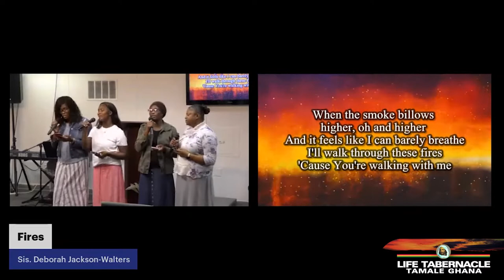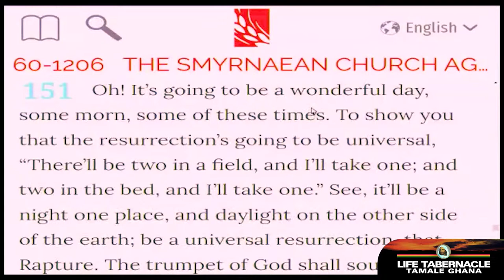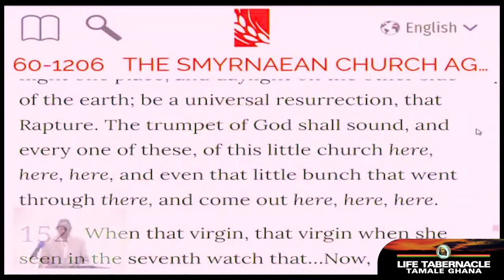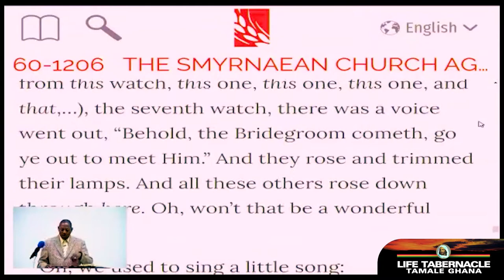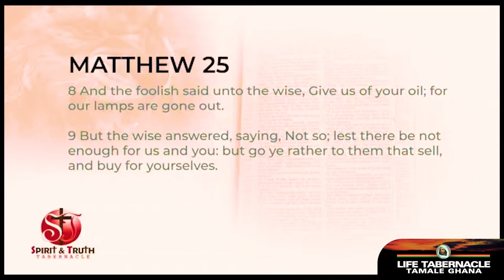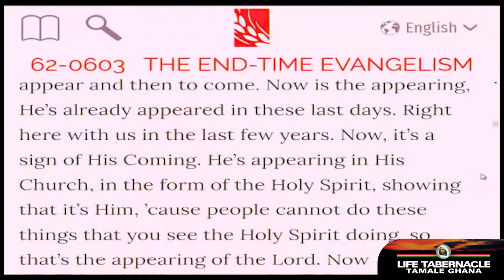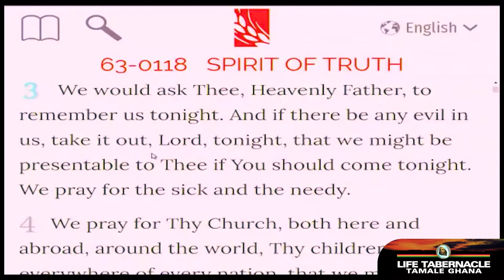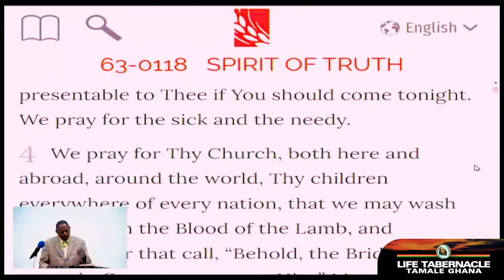Ghana Virtual Convention 2021 - French (7th Service)